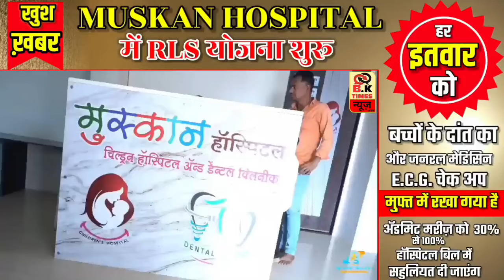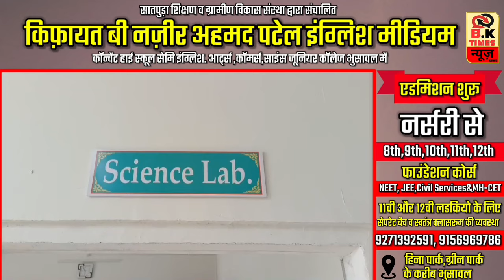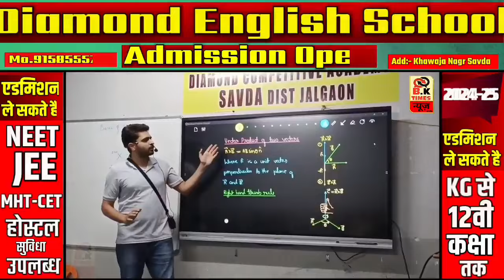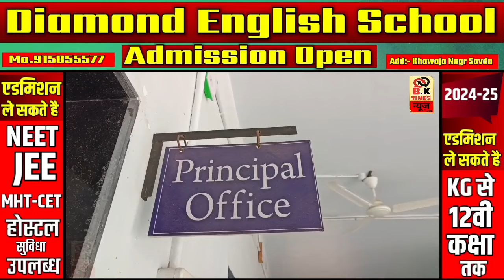दों ट्रेन आपस में टकराई; यात्रियों ने बताई आपबीती.! | BK Times न्यूज़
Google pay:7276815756